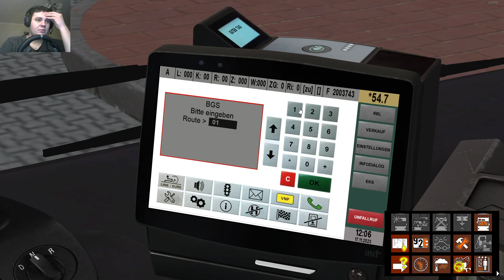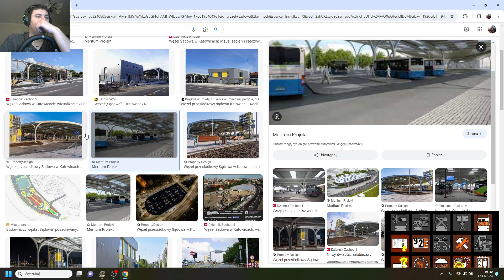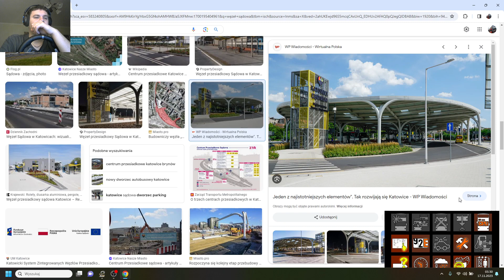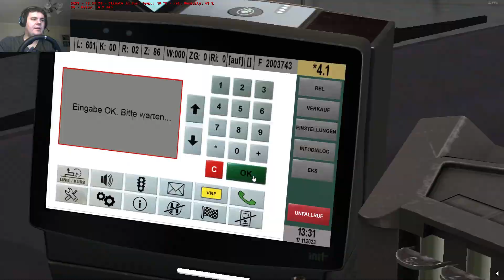OMSI 2 #43 - Berlin BRT linia 601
Cześć! Witam Was na mapie Berlin BRT (DLC). Dzisiaj pojedziemy linią X10

Pozdrawiam!